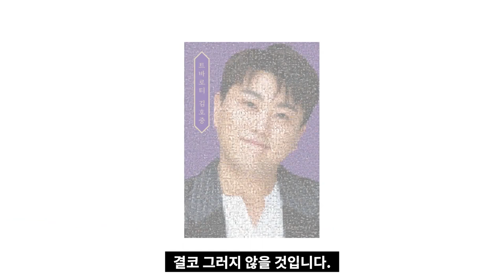트바로티 김호중의 어려웠던 어린시절 이야기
고맙습니다.